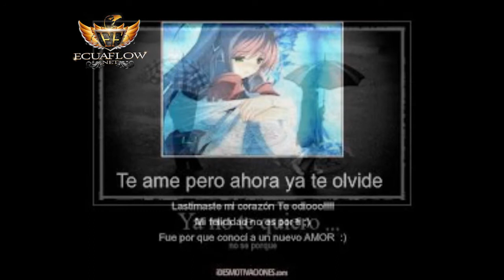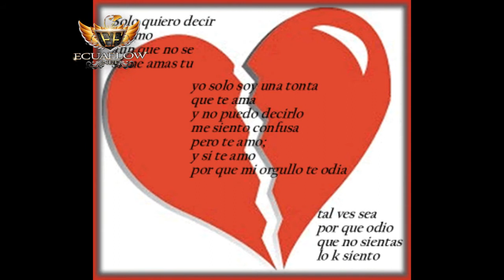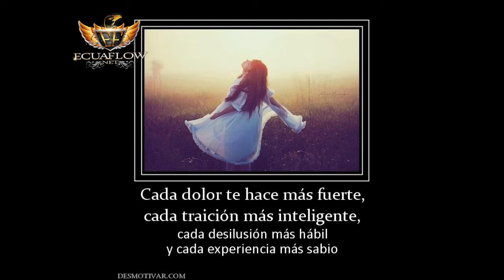Ya no - Jean Pierre Stickler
aqui un tema dedicado pa las mujeres traicioneras  que solo juegan con los  sentimientos ..
y que   alka larga  la pagan de la manera  mas  dura  xq todo lo que haces   con alguien el tiempo  ala larga te lo devuelve
asiq ue simplemente  ya noo  espero que les guste

no haced caso

Dulce María - Ya No
VENA - Ya No (Official Video HD)
Camilo Sesto - Ya No Puedo Mas (Surce Trap Remix)
India Martinez - Ya No Me Creo
YA NO CREO EN EL AMOR - CORAZON SERRANO PRIMICIA CONCIERTO 2014 HD